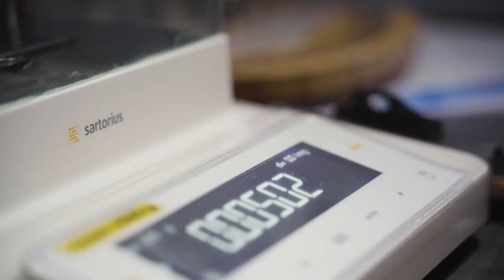Nation Beat - Saint Lucia Bureau of Standards (SLBS)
SLBS host speaks about Saint Lucia's standards development, reform, and progress alongside international partners.